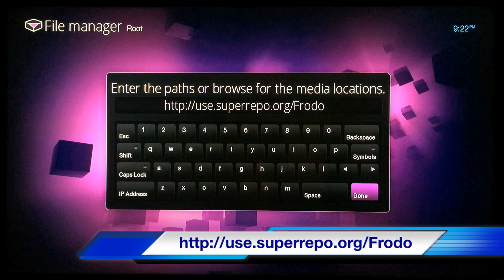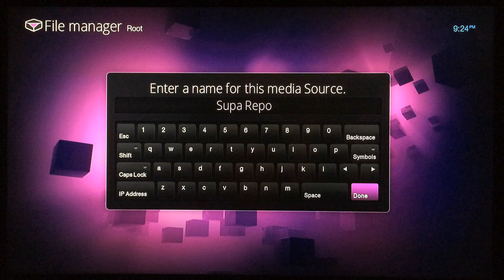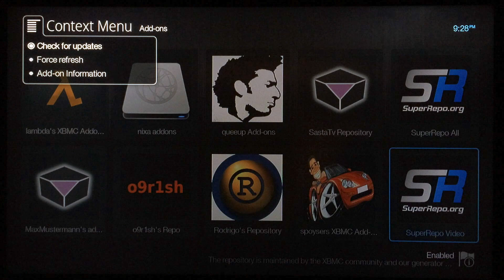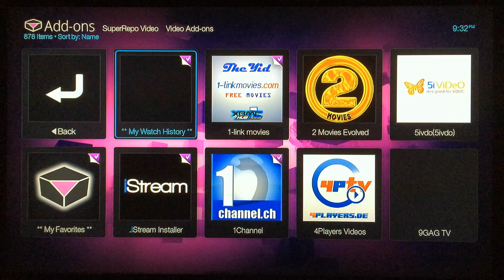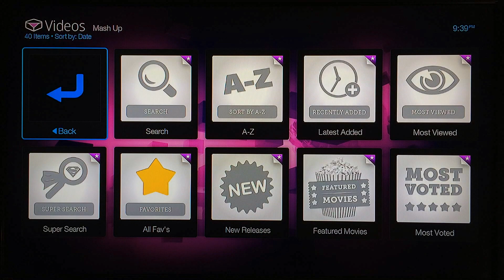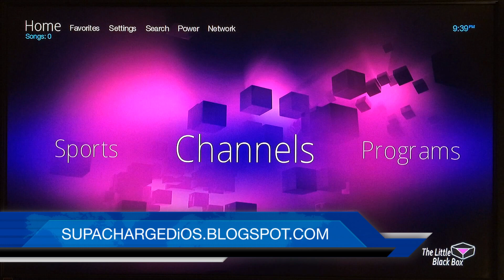How to add Mash Up to The Little Black Box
This video shows you how to add the Mash Up add-on to The Little Black Box. Mash Up is one of the most popular add-ons which gives you access to Live TV, Live Sports, The New Pirate Bay Streaming Service, and a whole lot more!!

*IF SUPER REPO ISN'T WORKING JUST ADD THE
SOURCE BELOW TO INSTALL MASHUP TO TLBB*

*CLICK THE LINK BELOW TO PURCHASE
"THE LITTLE BLACK BOX V2*

*CLICK THE LINK BELOW FOR THE TOP 5

*PLEASE SHOP USING THE LINKS BELOW*